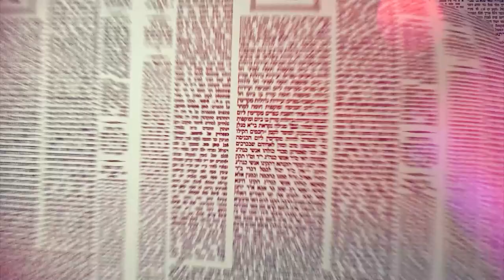העמוד היומי באידיש מסכת שבת דף קמה עמוד א